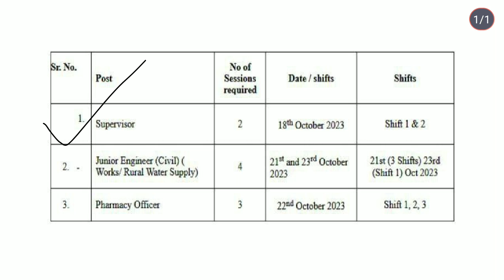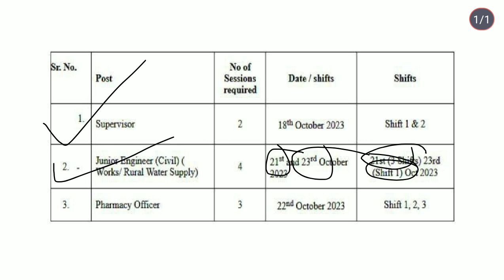जिल्हा परिषद भरती 2023 | पुढच्या परीक्षेचं वेळापत्रक | CEA कधी होणार